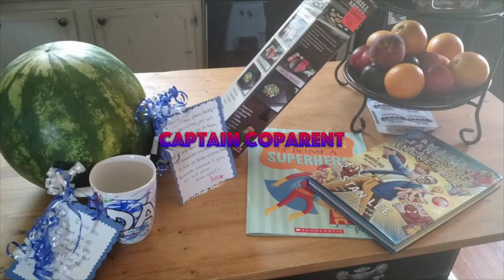Breaking Out The Powers to Fight The Infestation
The Infestation is thwarted